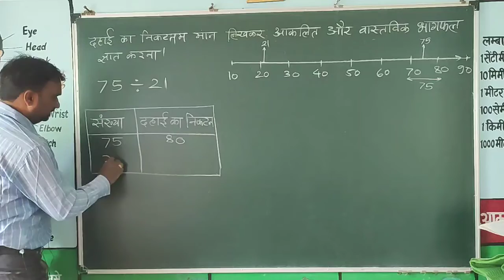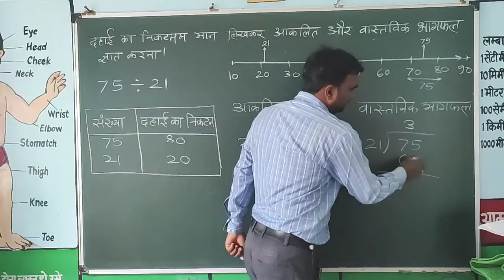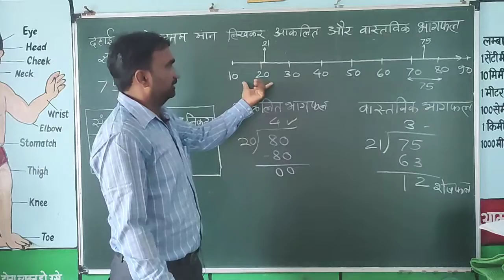निकटतम मान या सन्निकट मान | दहाई का निकटन ज्ञात कर आकलित और वास्तविक भागफल ज्ञात करना